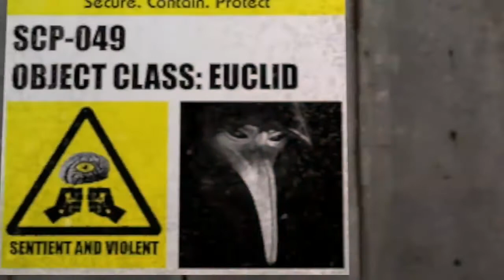scp 173 vs scp 049